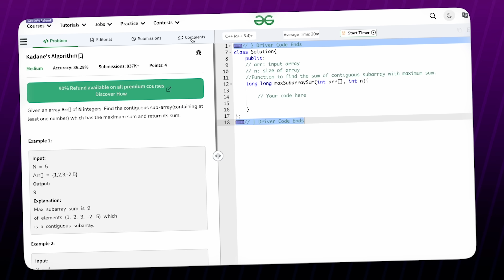Final Goodies from Google